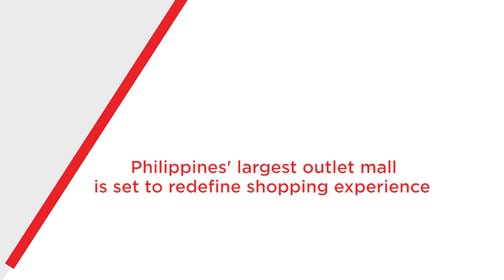The Outlets at Lipa coming Soon!